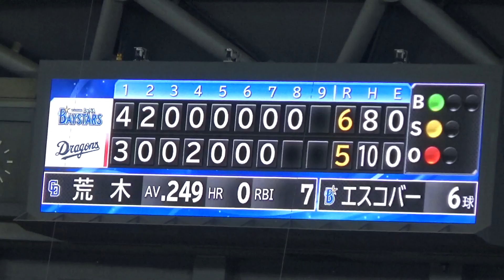【現地】2017.8.29 中日ドラゴンズ 荒木雅博代打同点タイムリー ナゴヤドーム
中日ドラゴンズvs横浜DeNAベイスターズ(公式戦)
8回裏エスコバーから
京田陽太勝ち越しタイムリー&荒木の神走塁の動画は↓